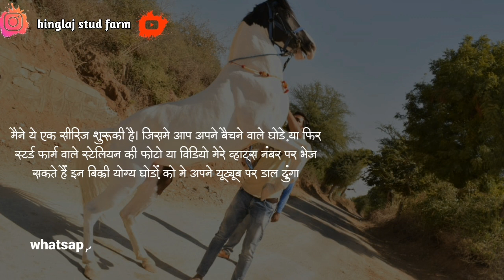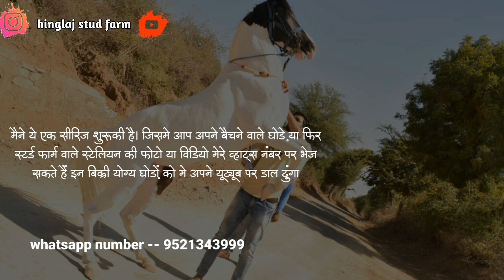बिकाऊ घोड़े सीरीज - पार्ट 04 | 𝐎𝐧𝐥𝐢𝐧𝐞 𝐇𝐨𝐫𝐬𝐞 𝐌𝐚𝐫𝐤𝐞𝐭 𝐈𝐧 𝐈𝐧𝐝𝐢𝐚 | 𝐇𝐨𝐫𝐬𝐞𝐬 𝐅𝐨𝐫 𝐒𝐚𝐥𝐞 𝐈𝐧 𝐈𝐧𝐝𝐢𝐚 𝐕𝐢𝐝𝐞𝐨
If you are looking for a horse or would like to sell a horse, ehorses is a professional online platform for the purchase and sale of horses of all breeds.

In This series, You will find indian marwari horse, Kathiyawadi horse , sindhi horse Price in India . This is Horse Channel for stud farm , horse mela, and Horse Sale.
* बिकाऊ घोड़े सीरीज - पार्ट 03 | 𝐎𝐧𝐥𝐢𝐧𝐞 𝐇𝐨𝐫𝐬𝐞 𝐌𝐚𝐫𝐤𝐞𝐭 𝐈𝐧 𝐈𝐧𝐝𝐢𝐚 | 𝐇𝐨𝐫𝐬𝐞𝐬 𝐅𝐨𝐫 𝐒𝐚𝐥𝐞 𝐈𝐧 𝐈𝐧𝐝𝐢𝐚 𝐕𝐢𝐝𝐞𝐨
👉🏻PUSHKAR MELA
👉🏻PARBATSAR MELA
👉🏻MAHIDPUR MANDI
►BHUPENDRA RAJPUROHIT - HINGLAJ STUD FARM (SIROHI,RAJASTHAN)